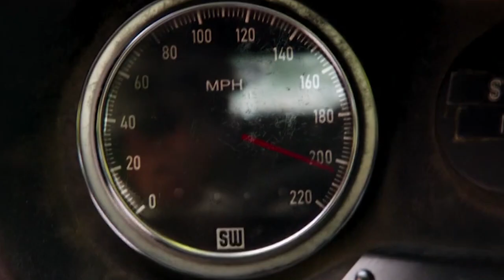Sport Movies Tribute